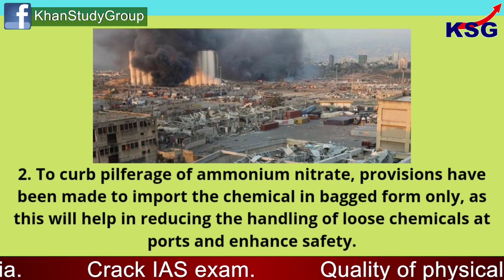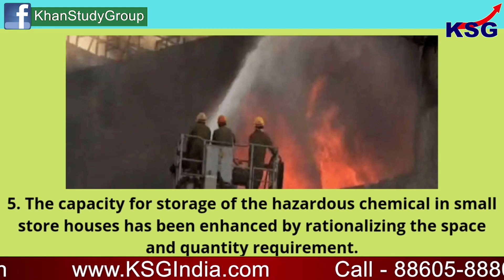Govt amends ammonium nitrate rules | News Explainer | KSG India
Govt amends ammonium nitrate rules

The government has amended the rules for ammonium nitrate to curb its pilferage, introduce fire-fighting provisions as well as improve ways to handle and store the chemical in the light of lessons learnt from the deadly Beirut explosion that killed about 140 people. Nearly 3,000 tons of ammonium nitrate was stored at Beirut's port for six years that detonated in August 2020, wreaking death and destruction.